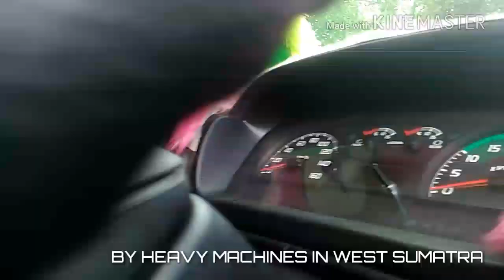UNLOADED CONCRETE | KOMATSU PC200-8MO EXCAVATOR, HINO500 RANGER FG 235 JJ DUMP TRUCK EXCAVATOR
Tapi JANGAN LUPA, Nonton/Simak Video nya Sampai Habis Yaa 🙏🙏🙏 PLEASE JANGAN DI SKIP...!!!

©Mr Machines30 Channel "LOYAL FANS IN THE WORLD AND IN WEST SUMATRA